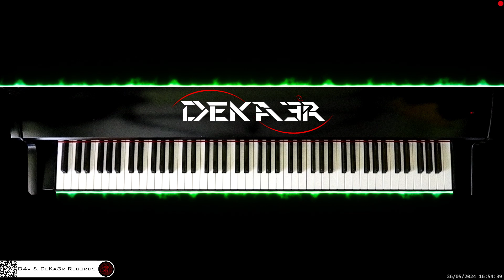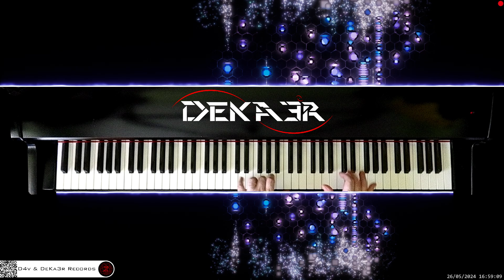🔴 irl 🎹 CODE • Piano Music